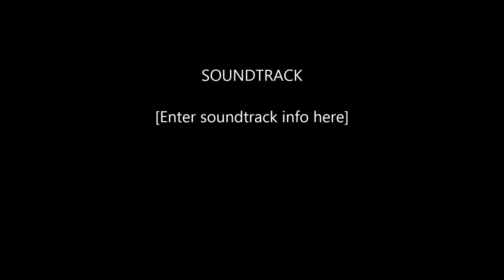magiczne wilki part 2